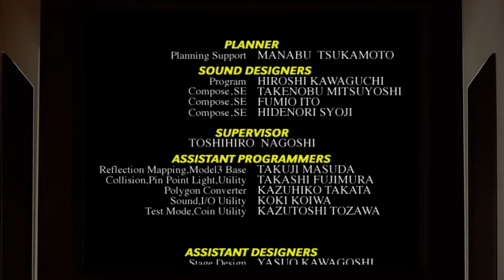バーチャファイター3tb Virtua Fighter 3tb - 2024年7月7日のプレイ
結構負けてしまいました。
I lost quite a bit.
1,900曲以上！›ゲーム音楽ピアノ演奏全曲リスト
Audiostock›ピアノ曲販売中！